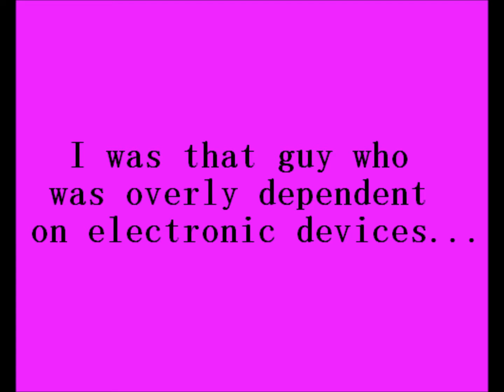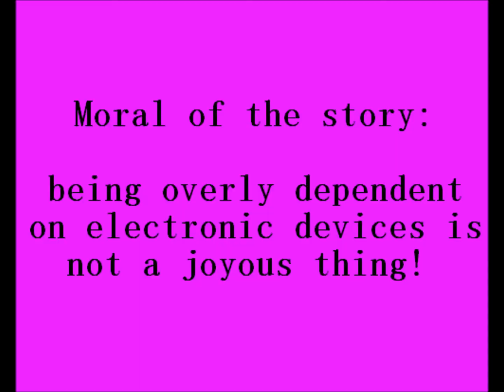Horrifying Awakening from Technology Over-Dependence (Or just an overreaction?)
This guy gets a shocking realization that his over-dependence on technology is pretty bad. Or do you think he was over-reacting and freaked out? You Decide!

This is my second MediBang Paint animation. I even illustrated the background painting you see behind him. This also made a great experiment for my MediBang illustration skills.

On June 29, 2021, I uploaded a follow-up sequel which is a video response: